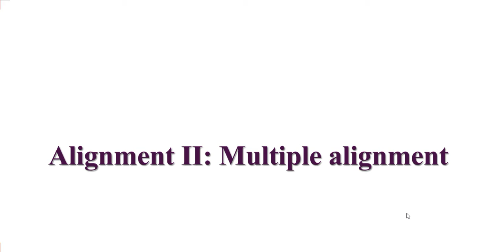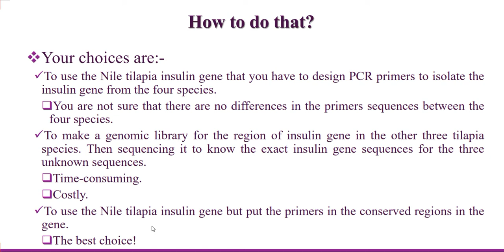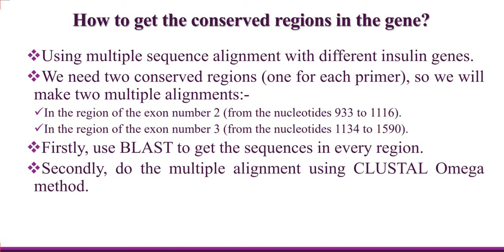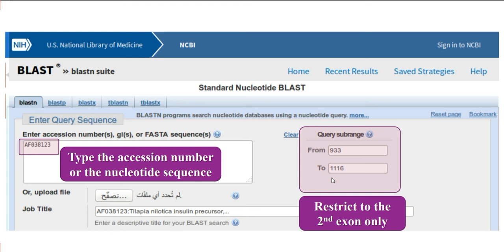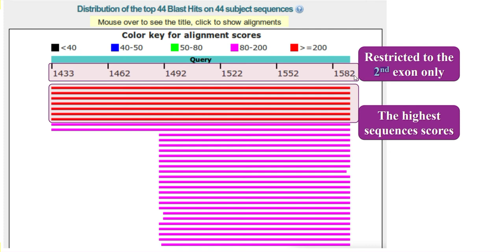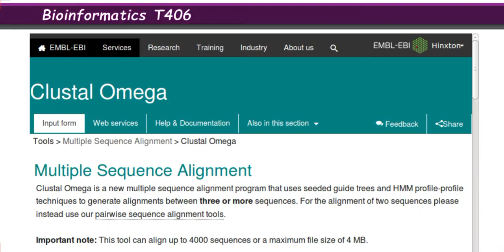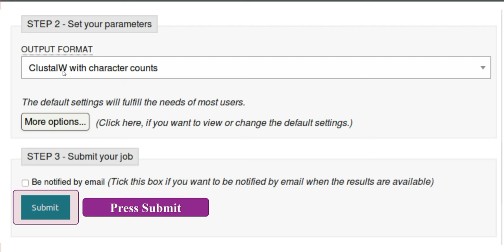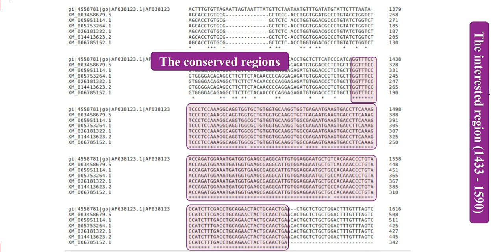Multiple Sequence Alignment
How Do We Compare Biological Sequences?